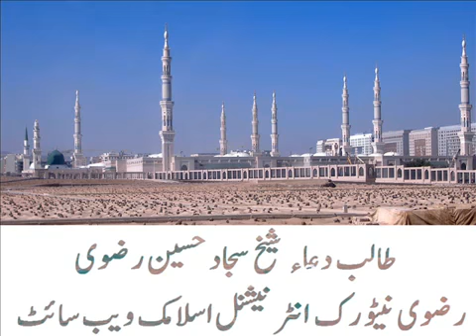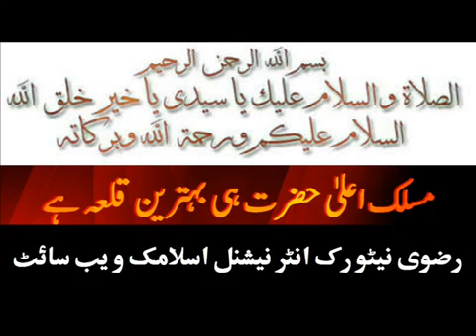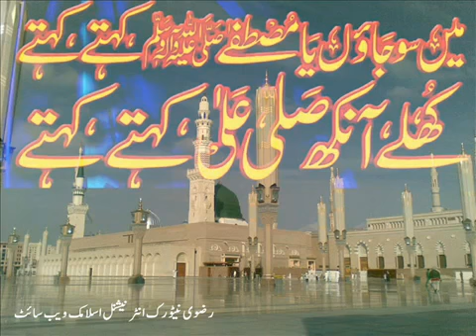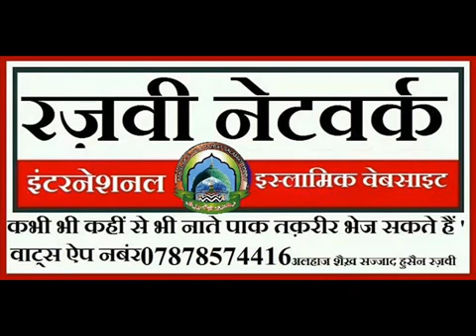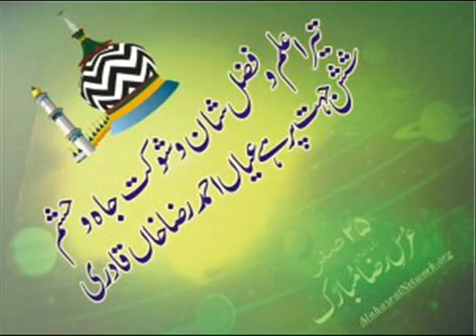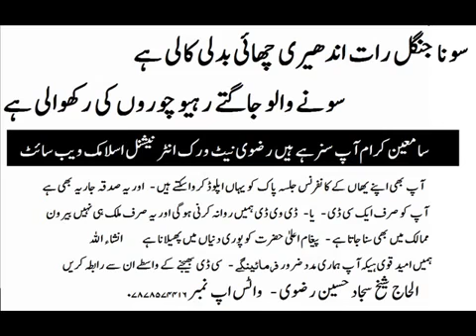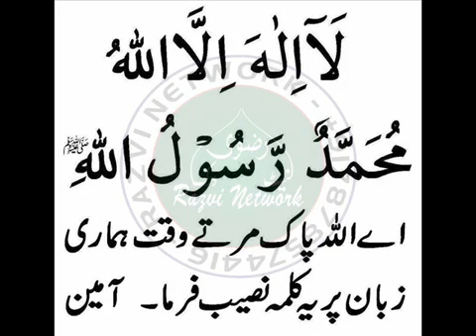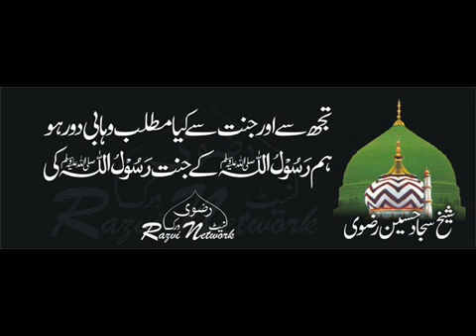Sada E Karbala Conference Chak Bangra Muzaffar Pur Bihar